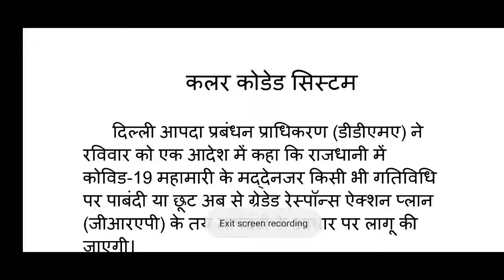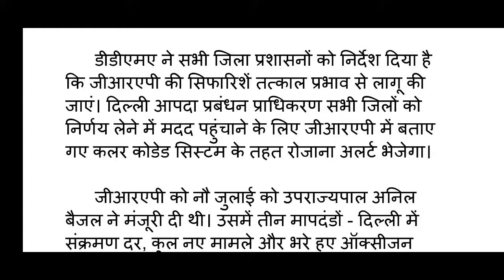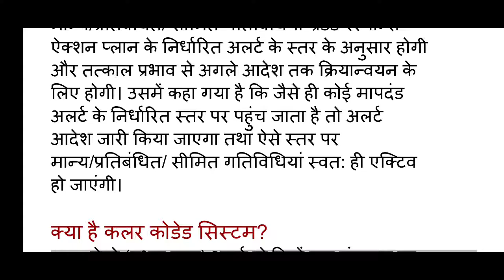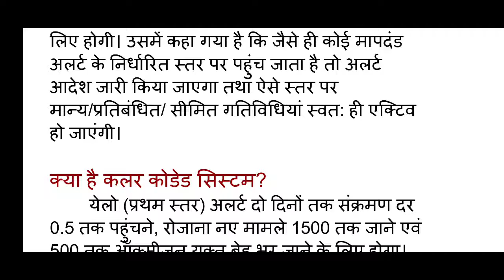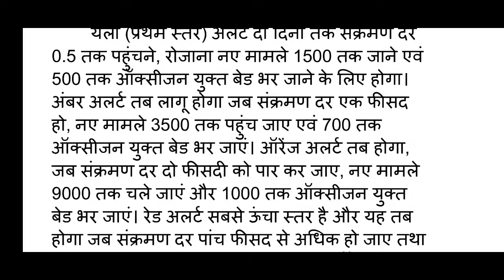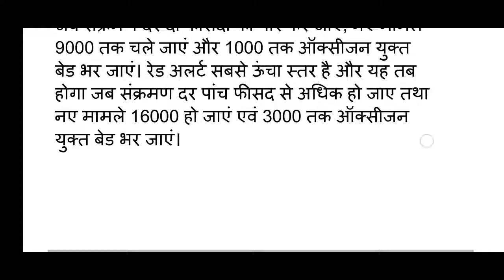क्या है दिल्ली में Colour Coded Alert..? ||Daily News Analysis || IAS POINT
Hello Friends,

स्वागत है आपका CAA - Daily News Analysis के एक नए प्रोग्राम में "
कलर कोडेड सिस्टम

 जो आपके सभी प्रतियोगी परीक्षाओं के साथ ही साथ UPSC की परीक्षा के लिए बहुत ही लाभकारी होगा, आशा करता हूँ कि ये वीडियो आपके लिए बहुत अति लाभदायक सिद्ध होगी..और आपके ज्ञानवर्धन में मददगार साबित होगी..!!!

धन्यवाद 🙏

साभार 😍